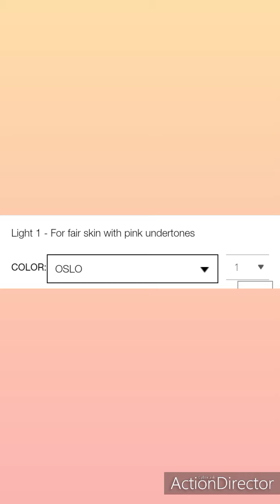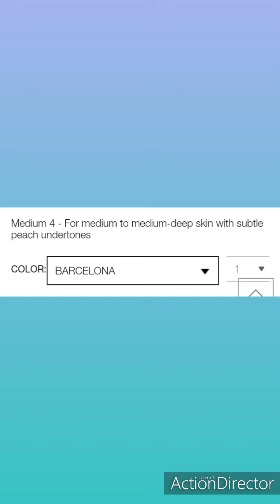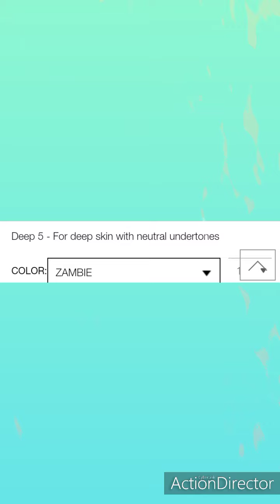what a foundation of Nar,s try once?amazing parabin free foundation 16hrs long lasting.